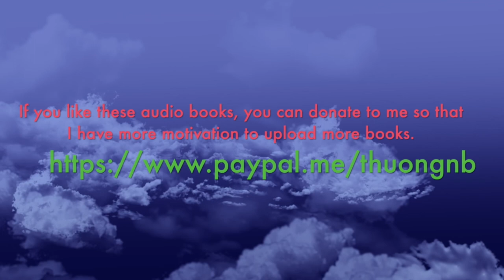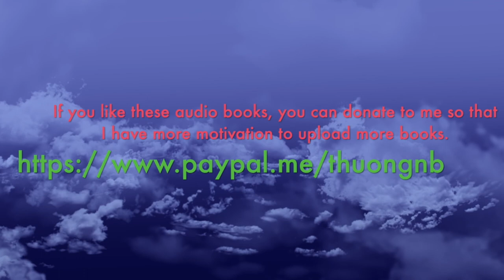Suzanna's Surrender (The Calhouns #4) by Nora Roberts | Story Audio 2021.